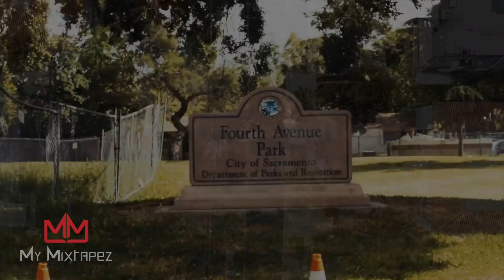Mozzy - I Painted a picture with my Album it's more than music [ Part 1]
🔴 In this interview,  Mozzy talks about how his Life and Music has changed moving to LA and his Album.

(Snapchat) - mymixtapezapp

My Mixtapez is a powerful app where you can play and download free mixtapes from indie artists around the world. Listen to the right music, the music you love, wherever you are. Download and stream your favorite Artist, Dj's, & producers music. My Mixtapez premieres all the hottest mixtapes, singles, music videos, interviews all in the palm of your hand and on the go. So you'll never miss out on the latest in music. Migos, Lil Bibby, G Herbo, Future, Meek Mill and the List goes on! Make your friends jealous and Share all the exclusive music we premiere on the app via the "Share Button". My Mixtapez is the Premiere spot for all the latest mixtapes and singles from today’s BIGGEST hip-hop artist.